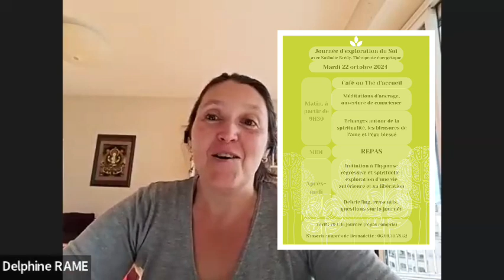Journée d'exploration du soi à Beaumont de Lomagne (82)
On vous dit tout dans cette vidéo sur la "Journée d'exploration du Soi" en présentiel à Beaumont de Lomagne avec Nathalie Bredy chez Bernadette - le 22 octobre 2024.
Au programme :

    - Méditation d'ancrage, ouverture de conscience
    - Tout ce que vous souhaitez savoir ou éclaircir sur la spiritualité, les blessures de l'âme et l'égo blessé via un échange-partage
    - Initiation à l'hypnose régressive et spirituelle : exploration d'une vie antérieure et sa libération.
   - Échange questions et ressentis sur la journée

Tarif : 70 euros la journée, repas compris.
Je serai présente du 21 au 23 octobre à Beaumont, je propose des soins individuels karmiques et des massages tantriques alors n'hésitez à aller voir sur le nouveau site de métamorphose pour les tarifs :

Vous êtes intéressé(e)s par un accompagnement Flammes jumelles, un massage énergétique, tantrique, un soin énergétique, quantique ou karmique, une hypnose régressive, une guidance personnalisée, un atelier collectif ou une initiation à la méditation (au cabinet ou en visio) ou bien d’autre chose :

# Ateliers collectifs en visio ou en présentiel : vous pouvez vous inscrire auprès de Nathalie Brédy.

Grâce à ce lien, vous trouverez toutes les formations, en massages et soins quantiques que je propose :

# Soins quantiques : en rdv, en visio ou au cabinet,
seule ou avec mes collègues Aurélie, Isabelle :

# Mes produits naturels artisanaux Mousse d'Anges sont aussi à votre disposition sur ce lien :
Je livre et envoie des colis (attention pas pour tous les produits) après discussion avec vous par messe ou par mail.

Nathalie Brédy-Mét-âme-morphose
 : 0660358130 : exclusivement par message (sms, WhatsApp, messenger)